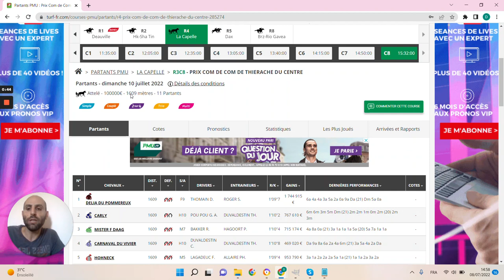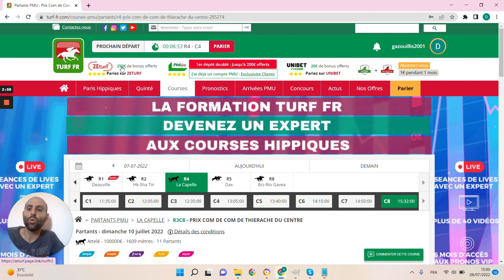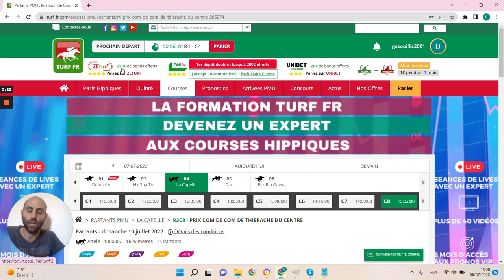🔥1 jour 1 pari 🔥 Pronostic du 10/07 : Bien parier et gagner aux courses hippiques !